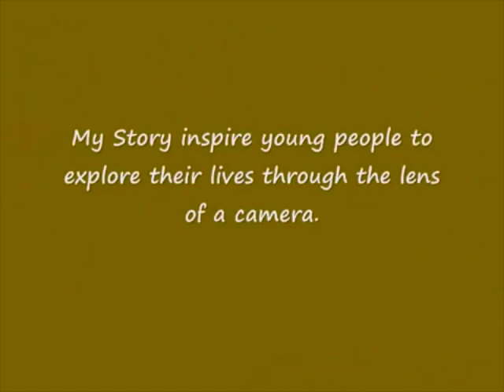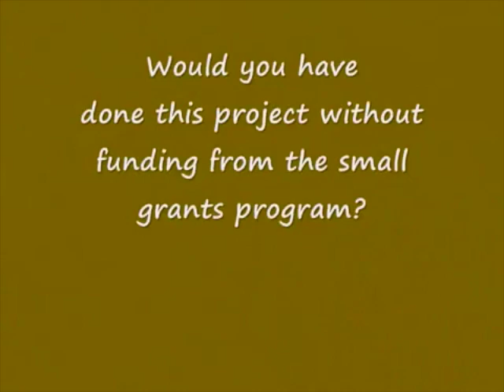My Story Workshop - Photo Programs for Youth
Project: My Story Workshop - Photo Programs for Youth
Organization: My Story Workshop and Hacienda CDC
Description: A My Story photography workshop with Hacienda youth, ages 11-17, exploring identity, dreams, and cultural values in a collection of portraits.
Project year: 2010
Project coordinator: Alex Story
Funding coalition: Central Northeast Neighbors (CNN)
PSU students: Helen (Huizi) Lian, Michelle A.Rogers, Sufyan Sher